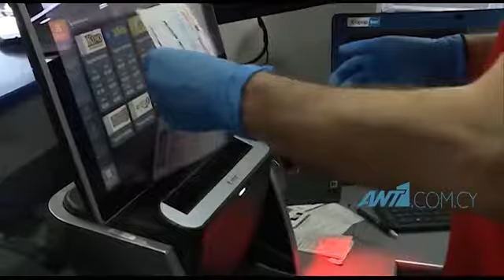Πέντε εκατομμύρια ευρώ θα μοιράσει αύριο ο ΤΖΟΚΕΡ